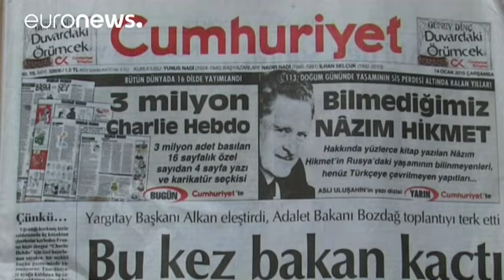تركيا: إيقاف رئيس تحرير صحفية "جمهورييت" - world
الشرطة التركية ألقت القبض صباح هذا الإثنين على رئيس تحرير صحيفة "جمهورييت" كما أصدر القضاء التركي ثلاث عشرة مذكرة توقيف بحق صحافيين ومسؤولين في الصحيفة المعارضة.

وكالة أنباء الأناضول قالت إنّ الشرطة أوقفت مراد سابونجو رئيس تحرير الصحيفة فيما تجري البحث عن الصحافي غوراي أوز و أكين أتالاي رئيس مجلس إدارة الصحيفة.

وسائل إعلام مقربة من الحكومة أفادت أنّ العملية تندرج في إطار تحقيق حول نشاط لصحيفة "جمهورييت" على ارتباط بالدعاية المعارض فتح الله غولن وبناشطين مدافعين عن القضية الكردية.